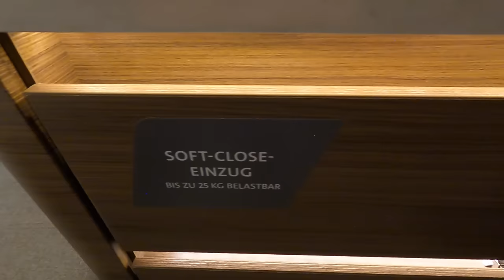Tabbert Puccini 550 E 2,3 premium model RV Caravan travel trailer Camper walkaround + interior V0150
jaro speed
Tabbert Puccini 550 E 2,3 Premium
L:790/588 / W:232 / H:265 (196 inside) / weight: ca.1500kg
model 2022